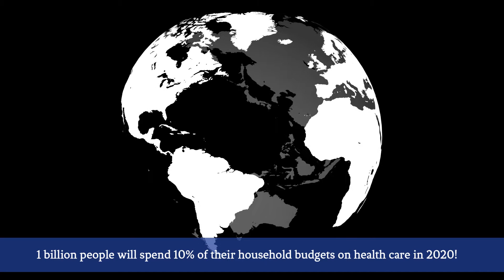Join Us in Our Endeavour!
The UN Sustainable Development Goal Report 2020 highlights that the world is falling short on its promise of Universal Health Coverage by 2030. With the pre-COVID trends, only 39-63% of global population will be fully covered by 2030. An estimated 1 billion people will spend at least 10 per cent of their household budgets on health care in 2020, the majority in lower-middle-income countries. The income loss due to COVID-19 lockdown measures will likely exacerbate the situation. Another barrier to this target is the shortage of health workforce, and not just doctors, nurses and pharmacists, but health workforce with cross functional skills.
- Invest in labor market for health workforce especially in LMICs
- Attract youth towards public health professions
- Support development of cross functional skills in the existing health workforce (e.g. management skills, using technology, research etc.)
- Develop information sharing and knowledge management systems for the health workforce

We are launching a solution for public health on 1st October, which aims to address these issues. Do join us in this endeavor!